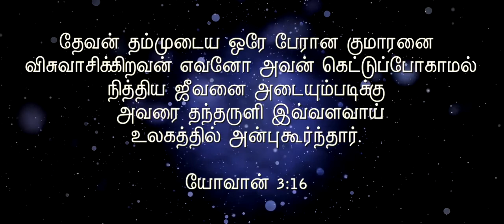JOHN 3:16 I யோவான் 3:16 I LYRICAL VIDEO I Joshua T Gnanasekar I Mark Silas I Prabu M I Song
John 3:16 is a memory verse which the whole world knows. this song is a musical version of that verse which helps us understand the heart of God.

Main Vocals: JVM Prabu
Lyrics, Tune, Backing vocals: Joshua Thangaraj Gnanasekar
Music, Mixing, Mastering: Mark Silas
Lyrical Video: Joshua Thangaraj Gnanasekar
Recorded in the year 2010

Background video credits: Abstract HD background videos playlist youtube.